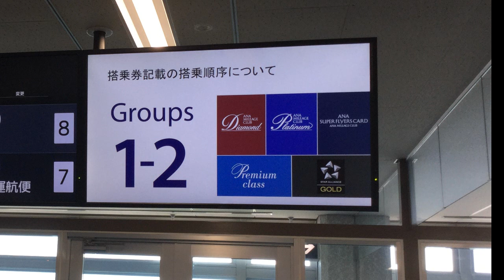ANA搭乗口：グループ1、グループ2ゲート音（ダイヤモンド、プラチナ、スーパーフライヤーズ、プレミアムクラス、スターアライアンスゴールド）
ANA搭乗口：グループ1、グループ2のゲート通過時の改札音です。
グループ1が2人通過した後、グループ2が3人通過します。

Everyday Update!